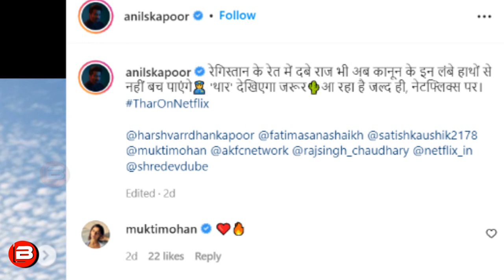THAR Anil Kapoor अपने बेटे Harshvardhan Kapoor पर पड़ेंगे भारी ? Fatima Sana Shaikh भी मचाएगी धमाल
THAR Anil Kapoor अपने बेटे Harshvardhan Kapoor पर पड़ेंगे भारी ? Fatima Sana Sheikh भी मचाएगी धमाल । Anil Kapoor, his son Harshvardhan Kapoor and Fatima Sana Shaikh Collaborate For a Rvenge Thriller Will Release On  Netflix. Thar A Netflix Film Anil Kapoor, Harshvardhan Kapoor & Fatima Sana Shaikh.